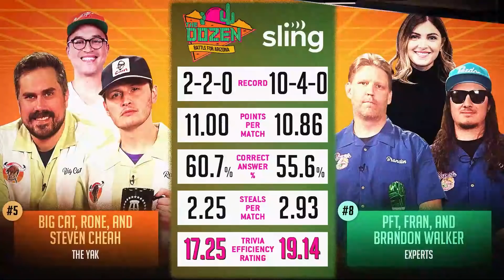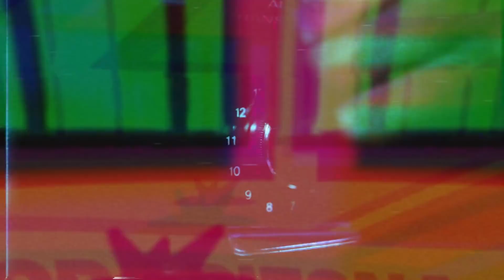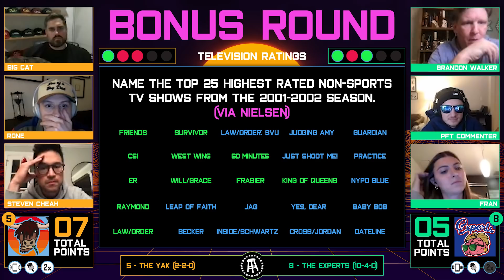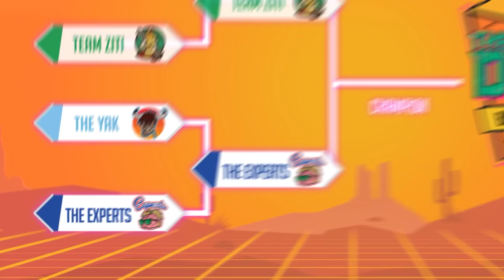Trivia Rivalry As Big Cat Faces PFT With Yak vs. Experts (The Dozen: Battle for Arizona, Round One)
The Dozen: Battle for Arizona tournament continues as a classic rivalry plays out in another first-round battle! The Yak, ranked fifth, and 2-2-0 on the season, is on a two-match losing streak, and has made a big change as Big Cat replaces Steven Cheah as the Final Answer Person. Will this fix things for the former-number one team? Meanwhile, The Experts are 10-4-0, but are 0-5-0 all-time against the Yak... but they've never played them with Fran. Will that make a difference, or will the Yak's dominance continue?

The Dozen: Trivia Competition airs every Tuesday and Thursday.

If you love watching live TV, but you’re tired of the high prices, it’s time to take control of your TV experience. It’s time you got Sling. Sling is the place where your favorite channels like NFL RedZone, ESPN, MTV and more - all together for less. And is the most affordable way to watch live premiere TV from your favorite entertainment and sports channels! to sign up now and get your first month starting at 10 dollars.